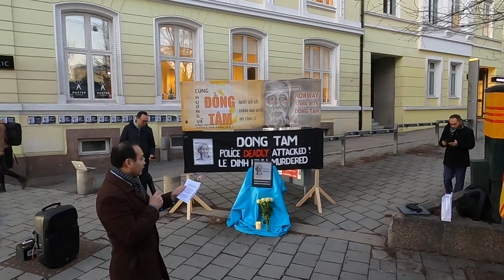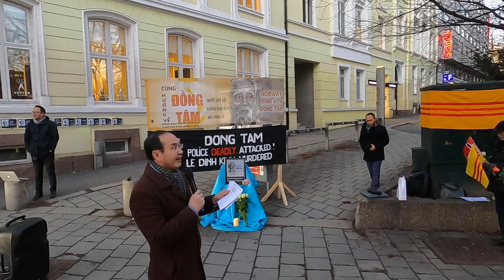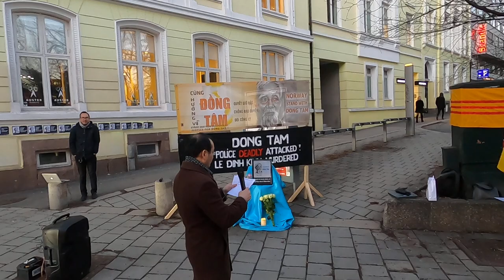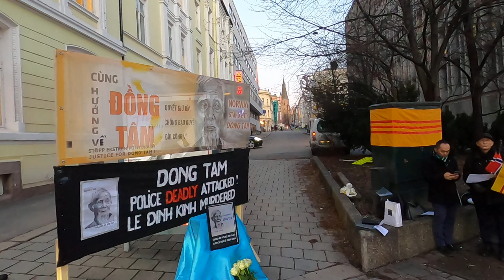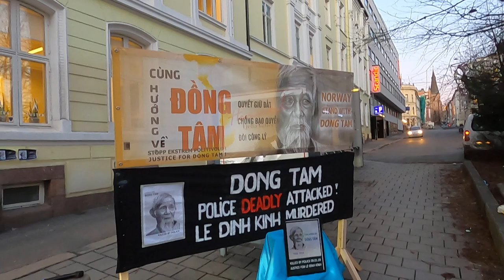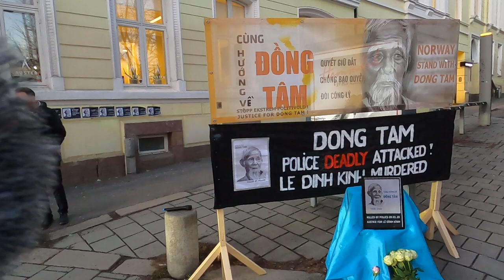Đoàn thể người Việt tự do tại Nauy sát cánh cùng Đồng Tâm lên án tố cáo tội ác csvn (phần 1)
Dong Tam